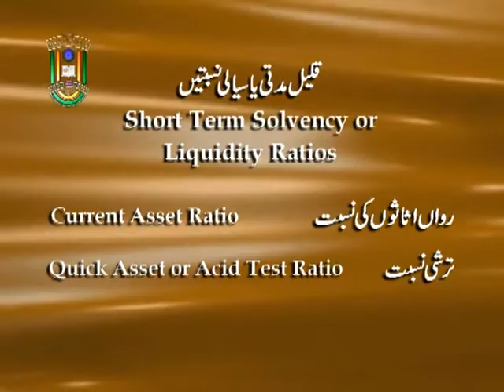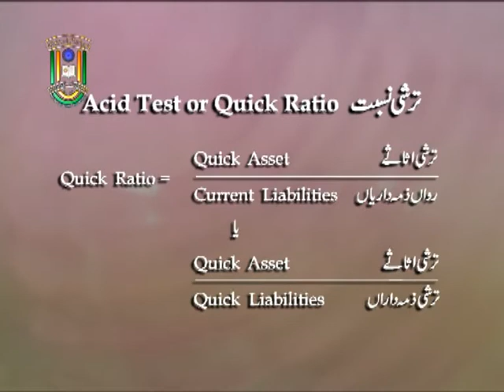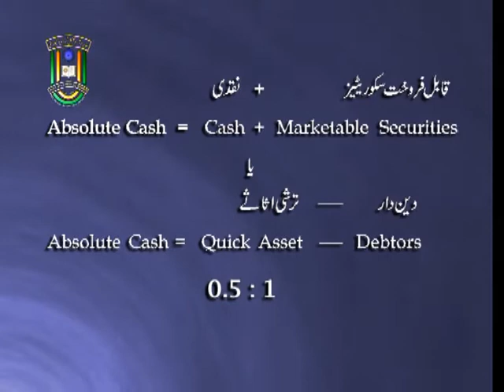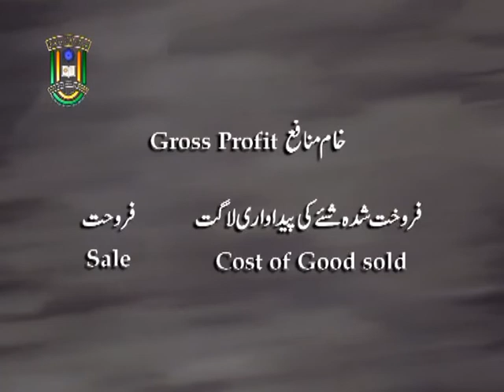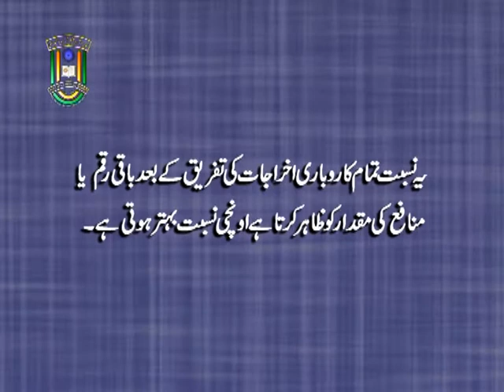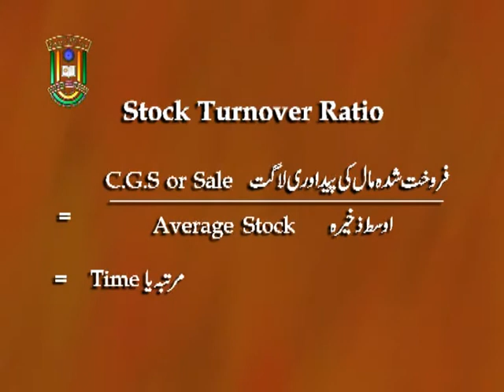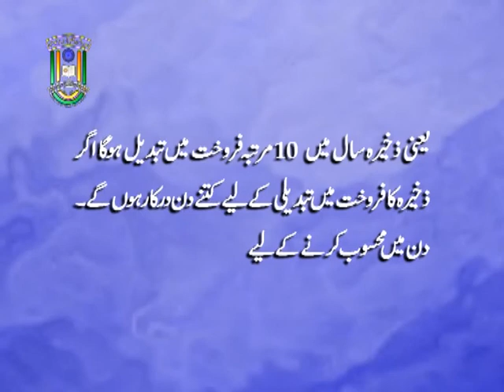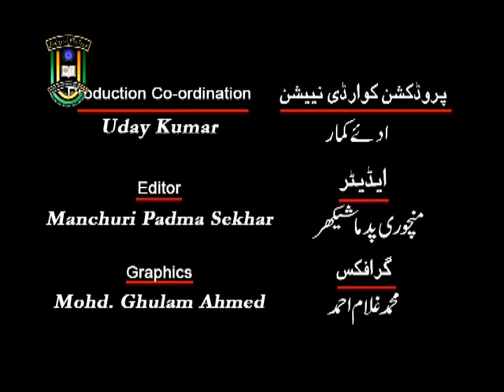IMC, MANUU_Nisbaton Ka Tanasub_B.Com 3rd Year